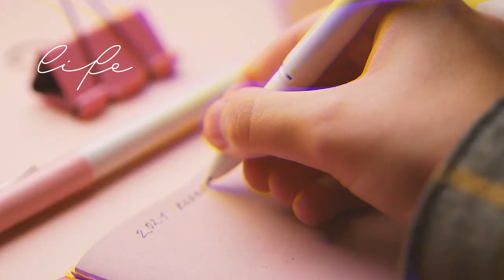Consistency: The key to persistent motivation | Life – Tried & Tested podcast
Hi and welcome to Life – Tried & Tested podcast with me, Irina, your host. ✨

Have you ever had those moments in life when it’s close to impossible to gather that motivation to get up and turn your dreams into reality?

Well, you're definitely not alone. But the hard truth is, motivation might never actually come.

According to research*, 92% of people who set New Year's goals never actually achieve them. So, if you want to be in that 8%, then this episode is for you.

Today, I'm going to share how I've been getting my goals from only being written down on paper to actually achieving them through self-discipline; plus what I believe to be the KEY to persistent motivation.

Grab something nice to drink and press play. Hope you enjoy! ☕